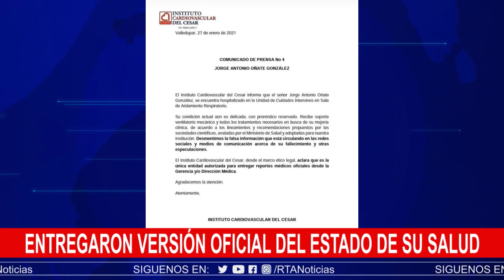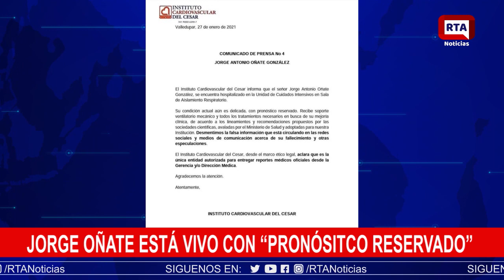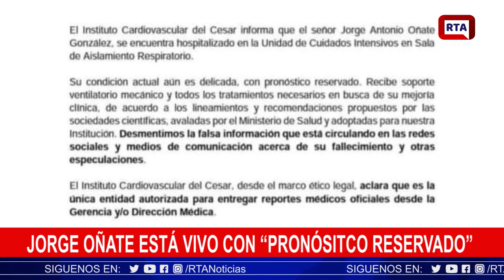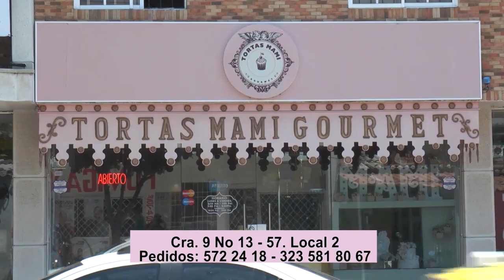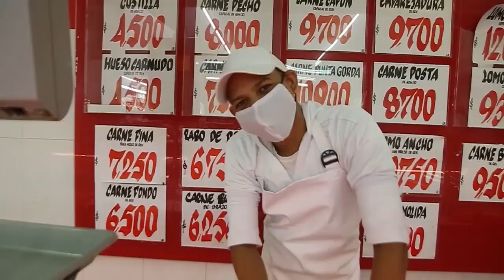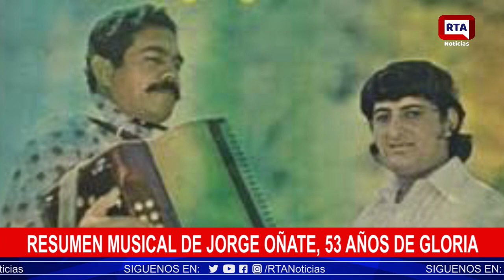RTA NOTICIAS 27 DE ENERO 2021